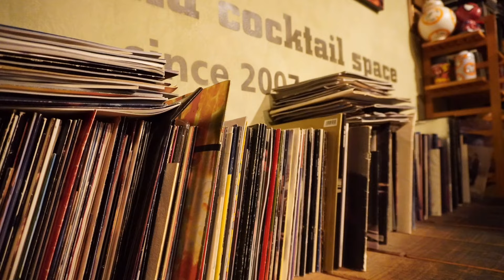【映画ラジオ】目を疑うような大問題作‼︎‼︎ 『ブリキの太鼓』のお話です．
Wunderの映画ラジオにようこそ。
この放送はリスナーからのリクエスト映画のお話をするという放送です。あまりメジャーではない作品やNetflixオリジナル映画を中心にお話しています。

今回ご紹介する作品は、目を疑うような問題作『ブリキの太鼓』です。1979年に公開された作品で、第一次大戦から第二次大戦終結までのポーランドのダンツィヒという街で暮らす一人の少年の視点で激動の時代を描いています。
自らの意思で3歳で成長を止め、超音波でガラスを割るという、かなり特異な少年が大人を翻弄し、時代に翻弄されながら、ナチスによる侵略を生き抜いていく姿が活写されています。
作品は今じゃ考えられないような問題のあるシーンのオンパレードで、当時も児童ポルノ問題にまで発展したんだそうです。ですがそれと同時に多くのことを考えさせられる素晴らしい作品です。

映画をイメージしたカクテルをご紹介する「キネマカクテル」も併せてご覧下さいませ。

「映画ラジオ」の更新は毎週水曜日17時頃を予定しております。

〈 information 〉

【Film Bar Wunder】
大阪府大阪市中央区東心斎橋1-3-11 A.H東心斎橋ビル201
営業時間　18時〜翌3時
定休日　日曜日